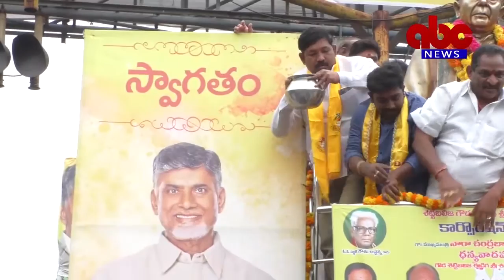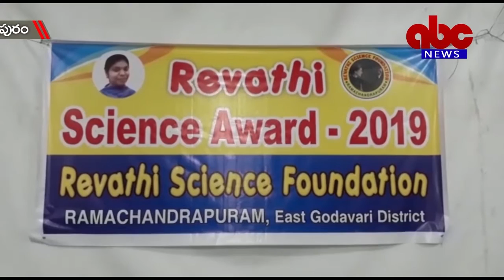28- 01- 2019 ABC News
Please Subseribe our Channel ABC East Godavari News